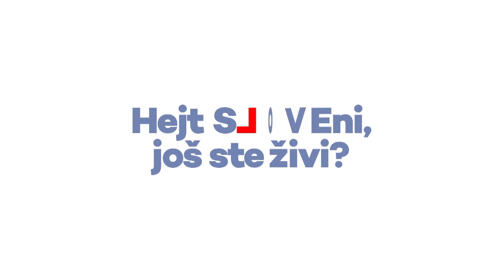Hadžifejzović: Dobro veče kurvini sinovi, četnici, šokci, poturice, čifuti, cigani, karavlasi!